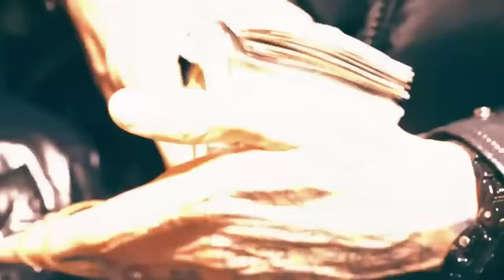Drake ft. Central Cee - Rolex [Music Video]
Rolex - Drake ft. Central Cee [Music Video]

Mixed & Edited by Siddd Music [Beats by PARYFUM PROD].

USED MUSIC VIDEOS:

Central Cee - One Up [Music Video]
Drake - Jumbotron Shit Poppin (Official Music Video)